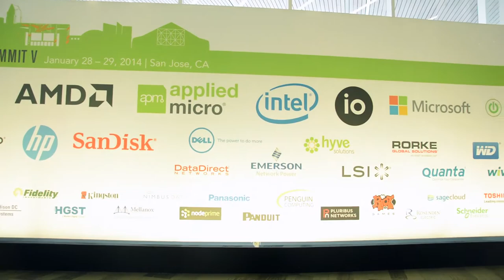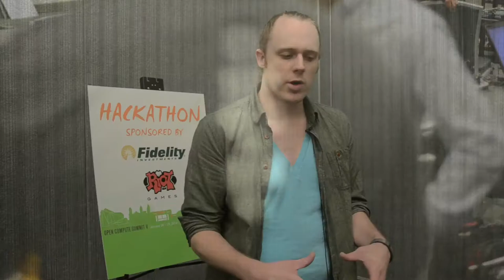OCP Summit V - Final Video